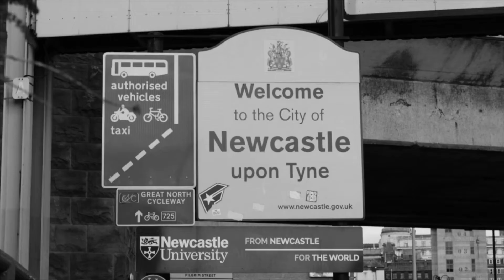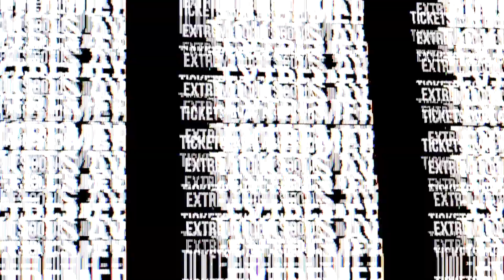Newcastle 2023 Launch Video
NEWCASTLE! The XRArmy wanted more shows in the North of the UK… and we’ve listened!
Saturday July 22nd & Sunday July 23rd 2023 Extreme Robots is gannin’ along The Scotswood Road to the home of the Newcastle Eagles, right in the centre of Newcastle City Centre as the Vertu Motors Arena plays host to the stars of Robot Wars, Battlebots and the latest and greatest, most destructive Combat Robots in the world as they step into the ultimate proving ground, the double walled, bulletproof EXTREME ARENA!